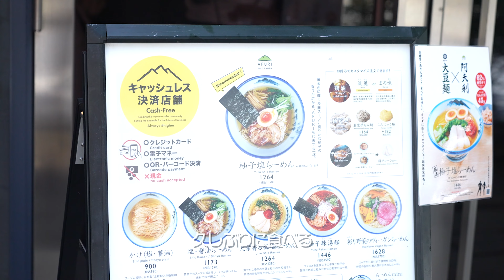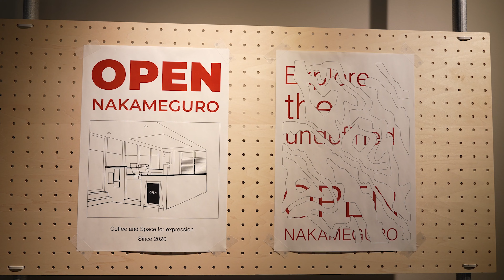【ラーメン/カフェ】大好きなラーメンを食べに中目黒へ、ついでにお気に入りのカフェにも寄り道【デートスポット】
みなさんこんにちは、たもりです。

今回は中目黒にラーメン食べに行ってきた日の動画です！

たもり夫婦は2人ともラーメンのAFURIが大好き
みんなはAFURI知ってるかな？

カップ麺で売ってる時はだいたい買ってストックするほど
（お店で食う方が断然旨いんだけどね）

そんな大好きなラーメン屋さんが中目黒にあるので行ってきました！

ラーメンだけだと勿体無いので作業もするためにお気に入りのカフェへ

あまり知られたくないけど、ここはコンセントもあるし席間も広めな感じなので
めっちゃ過ごしやすい

店員さんも親切で近ければ通いたくなるほど最高のカフェ
また中目黒行った時には寄りたいと思います！

そんな日常的なvlogですが是非動画をご覧ください！

もし動画を見て「行きたい！」「行ってきた！」などコメントいただけますととても励みになります！